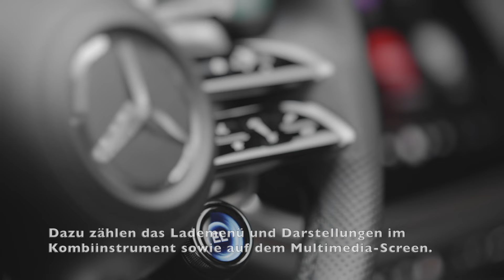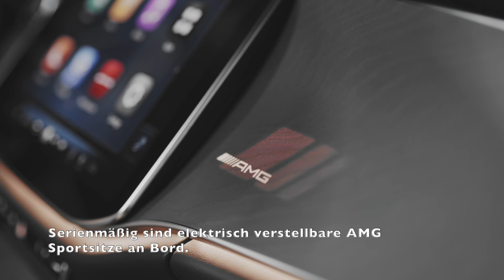Der Mercedes-AMG E 53 HYBRID 4MATIC+ -Exklusives Zierteil,optional Superscreen mit Beifahrer-Monitor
Die Cockpit-Gestaltung überzeugt mit einem harmonischen Gesamteindruck. Serienmäßig gibt es ein E 53 HYBRID spezifisches, durchleuchtetes Zierteil in Holz Esche grau offenporig mit AMG Logo. Optional ist der MBUX Superscreen mit Beifahrermonitor erhältlich. Das MBUX Multimediasystem bietet AMG-spezifische Anzeigen und Features sowie die zusätzlichen, exklusiven Menüinhalte AMG Performance und AMG TRACK PACE (optional). Hinzu kommen die Hybrid-spezifischen Anzeigen und Funktionen. Dazu zählen das Lademenü und Darstellungen im Kombiinstrument sowie auf dem Multimedia-Screen. Diese informieren unter anderem über den Ladezustand und die Temperatur der Hochvolt-Batterie sowie die elektrische Reichweite.
Serienmäßig sind elektrisch verstellbare AMG Sportsitze an Bord. Die Polster sind in Ledernachbildung ARTICO/Mikrofaser MICROCUT mit roten Kontrastziernähten bezogen und zeigen eine eigenständige AMG Sitzgrafik. Optional lassen sich die elektrisch verstellbaren AMG Performance Sitze ordern. Zur Grundausstattung gehört das AMG Performance Lenkrad in Leder Nappa mit AMG Lenkradtasten.